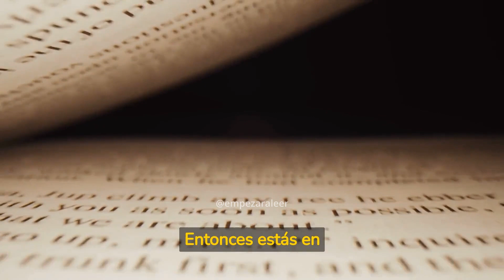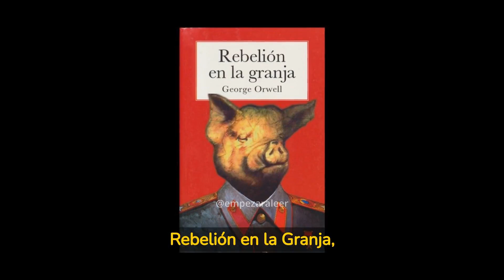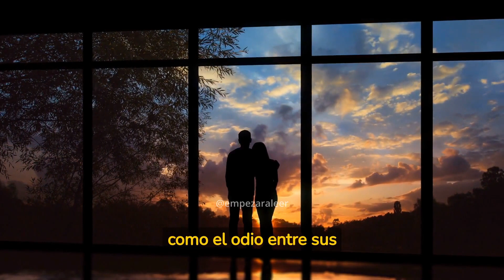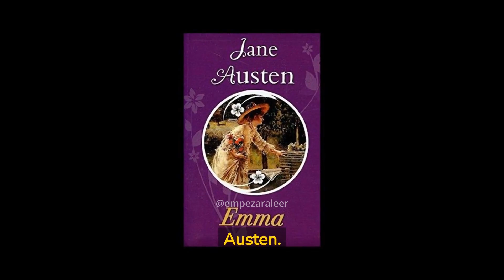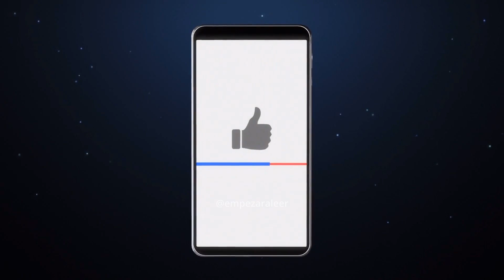100 LIBROS CLÁSICOS QUE DEBES LEER - PARTE 1 (Autores Ingleses)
¡Bienvenidos a la serie de "Los 100 Libros Clásicos que Debes Leer"! Estamos emocionados de empezar este viaje literario juntos, explorando los libros que han definido la literatura a través de los siglos.

¿Alguna vez te has sentido intimidado por la idea de leer los "clásicos"? ¿Te has preguntado si realmente valen la pena el tiempo y el esfuerzo? Bueno, ¡estás en el lugar correcto! A lo largo de esta serie, te llevaremos a través de los libros más influyentes y atemporales de la historia, desde la época de los antiguos griegos hasta nuestros días.

No importa si eres un lector voraz o si apenas estás empezando a explorar el mundo de la literatura clásica, esta serie está diseñada para ofrecerte algo especial. Te ofrecemos la oportunidad de adentrarte en la riqueza de las historias y personajes, de descubrir los temas profundos y relevantes que han resistido la prueba del tiempo, y de entender cómo los escritores de cada época han dado forma a nuestro mundo.

Así que, prepárate para sumergirte en un mundo de aventuras, misterios, amor y tragedia. Desde "La Ilíada" y "La Odisea" hasta "Cien años de soledad" y "1984", nuestra serie te llevará por un viaje inolvidable a través de los mejores libros de todos los tiempos.

¡Estamos emocionados de empezar este viaje contigo!